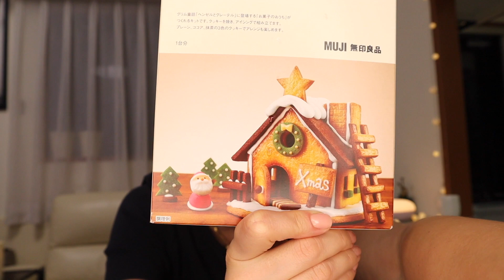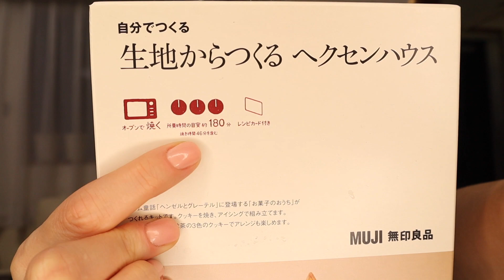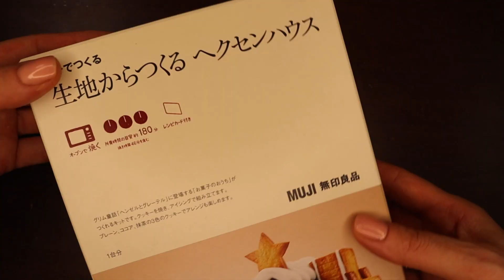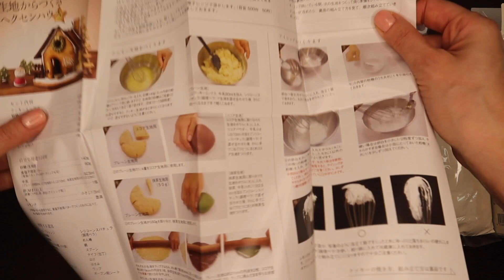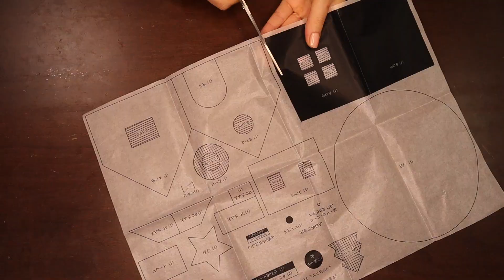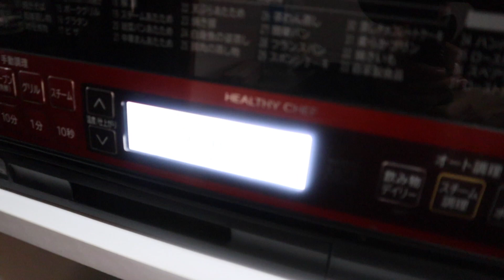MUJI 5. Рождественский пряничный домик.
Самый тяжёлый продукт от Муджи для меня. Потратила 6 часов на изготовление, устала как никогда.